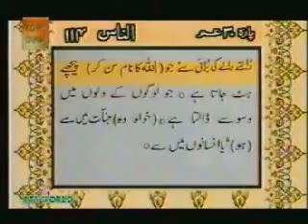Holy Quran in Urdu W/Text:::Juza 30 Part 11